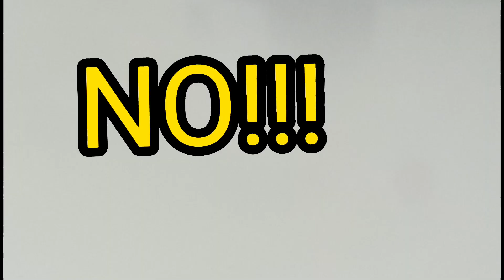HW - Mountain Chicken 🐔 LOL 😂